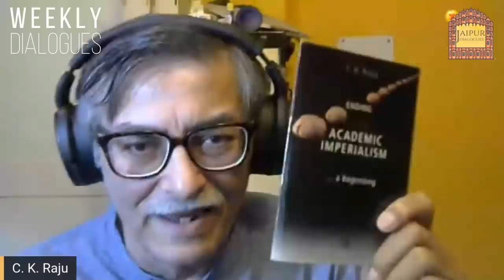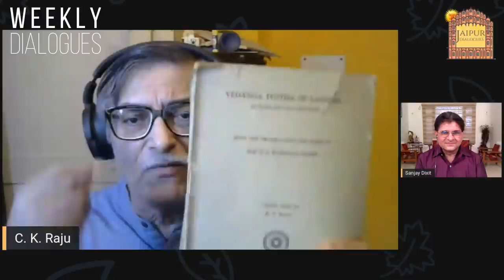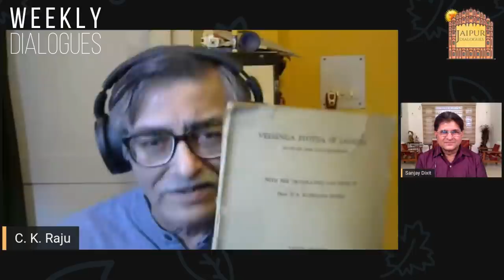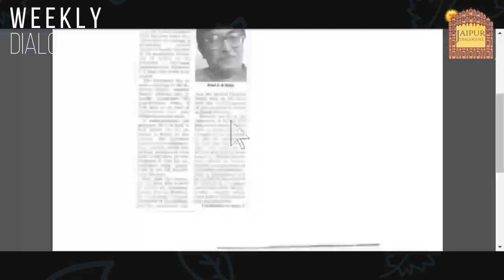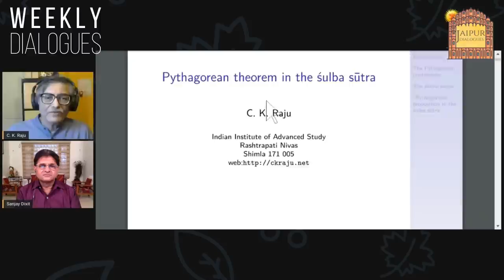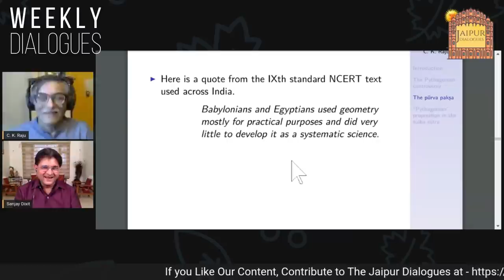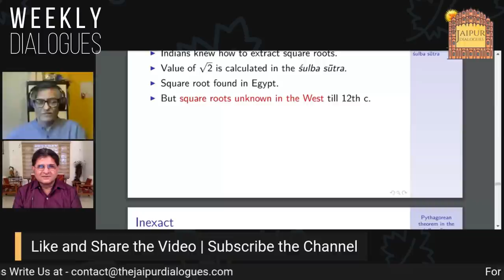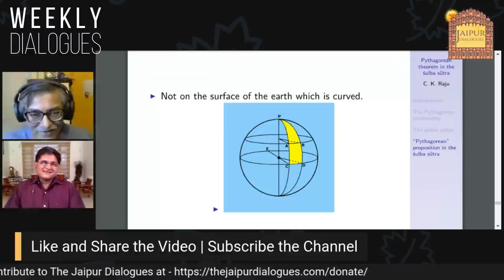Dr. CK Raju on Colonisation of Indian Science/Maths: Pre-Ashokan Era and Shulba Sutra proof a=√b2+c2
Dr. CK Raju with Sanjay Dixit discusses the decolonisation of Indian Science and Maths that were far superior to the Western Science and Maths, and are so even today. White racism has used its control over India and other parts of world to project it as inferior

(Endeavour to change the Narrative for the New Millennium India)

|| Follow Us ||